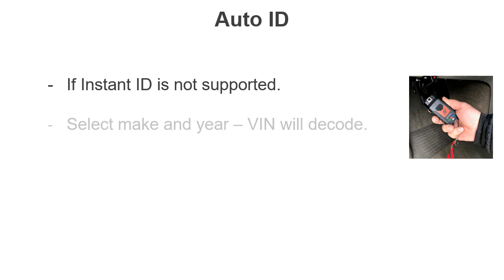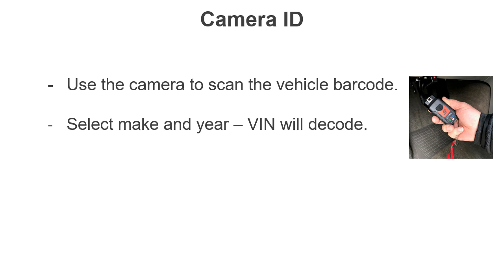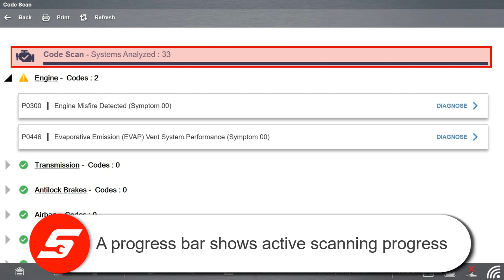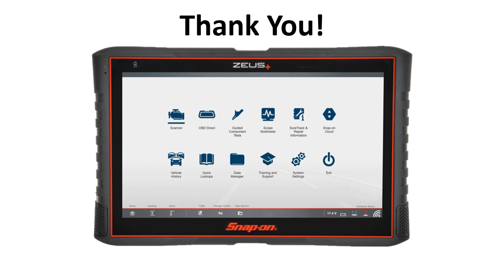Vehicle ID and Scanner Codes: ZEUS+™ (Pt. 5/13) | Snap-on® Training Solutions®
The first step in any vehicle diagnosis process is to identify the vehicle correctly. In this tutorial, we'll teach you just how easy it can be.

Snap-on Diagnostics is part of Snap-on Incorporated, a leading global innovator, manufacturer and marketer of tools, diagnostics and repair information and systems solutions for professional users performing critical tasks. Products are sold through the company’s franchisee, company-direct distributor and Internet channels. Founded in 1920, Snap-on is headquartered in Kenosha, Wisconsin.